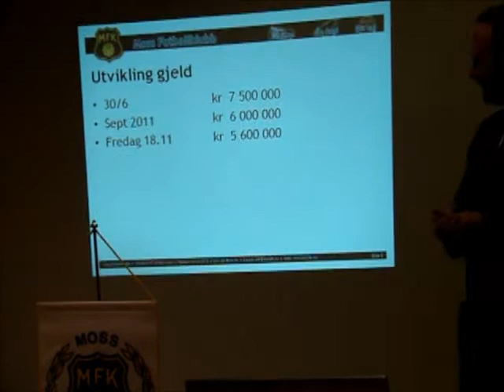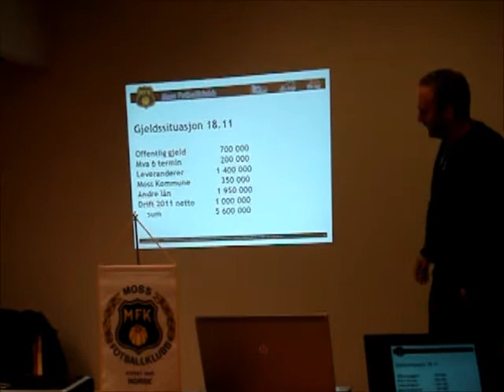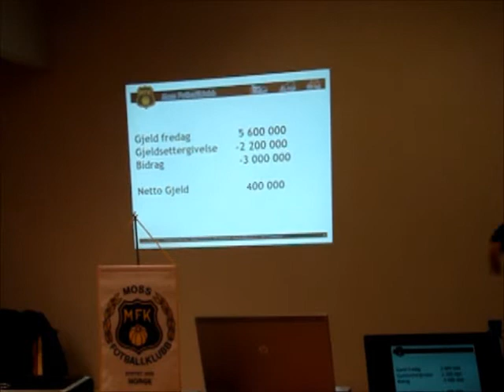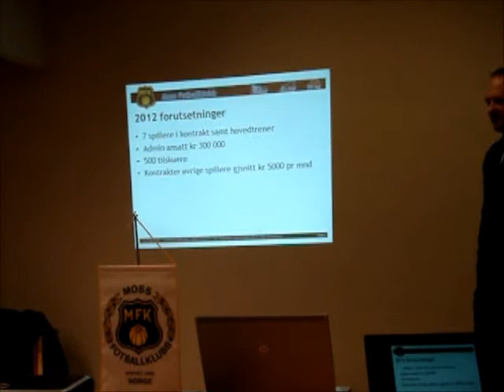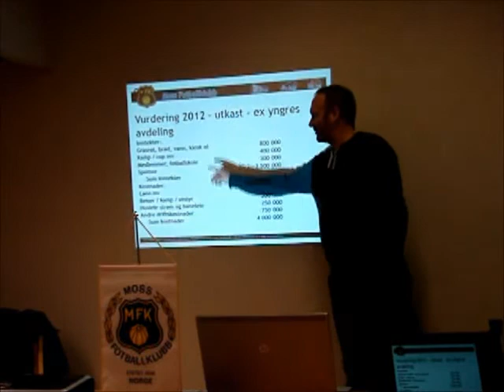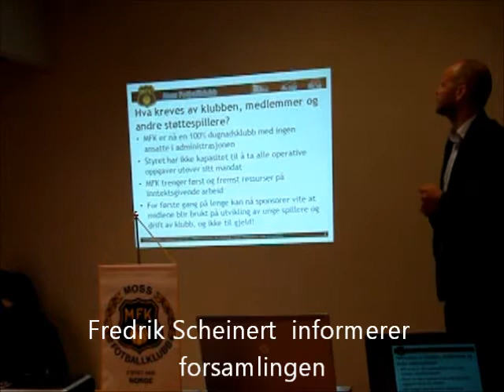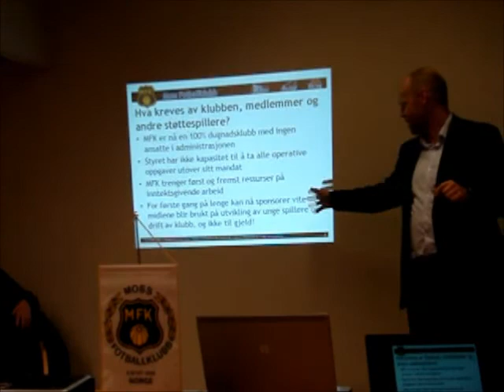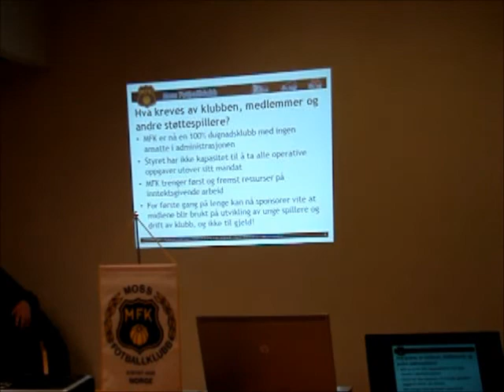Medlemsmøte i Moss FK, tirsdag 22. november 2011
Styret i Moss Fotballklubb informerer medlemmene sine om den økonomiske situasjonen. En dag som garantert blir en stor merkedag for alle som har et hjerte for den tradisjonsrike klubben.